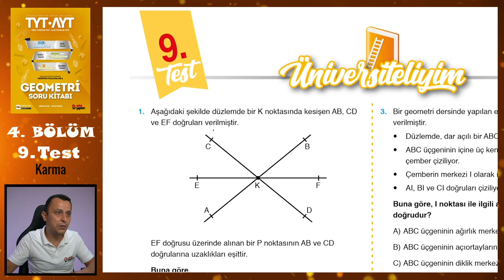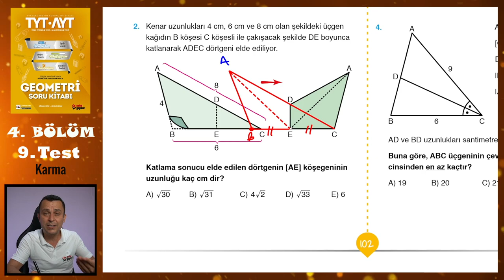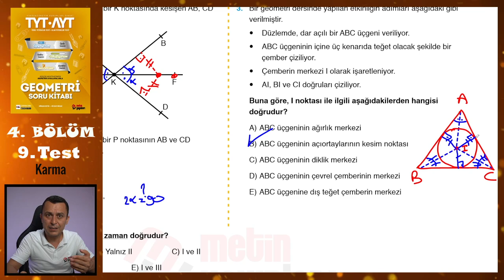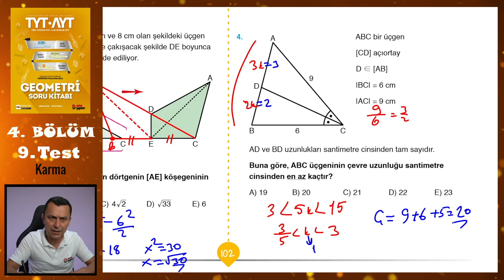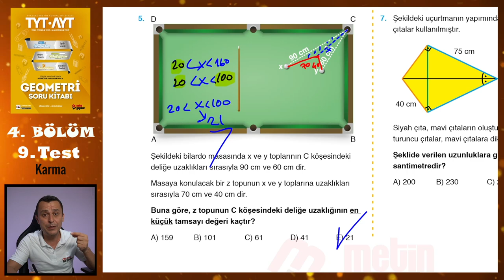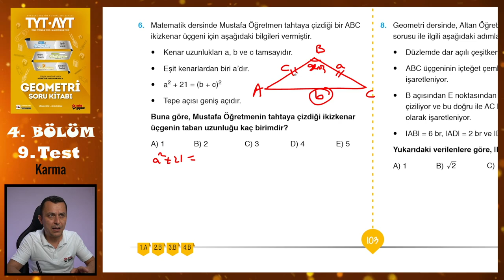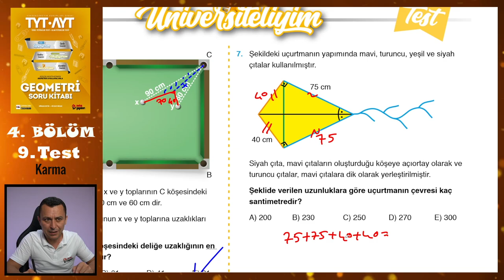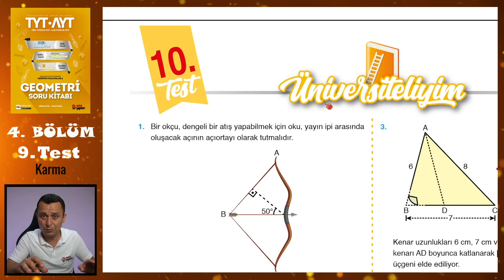9. Test | 4. Bölüm | Karma | METİN YAYINLARI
Metin Yayınları Geometri Soru Kitabındaki 4. Bölümdeki 9. Test'in çözümü